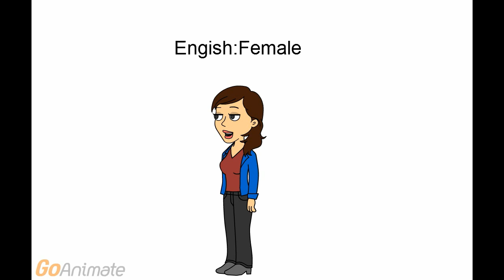All Languages:Male and Female [part 2]